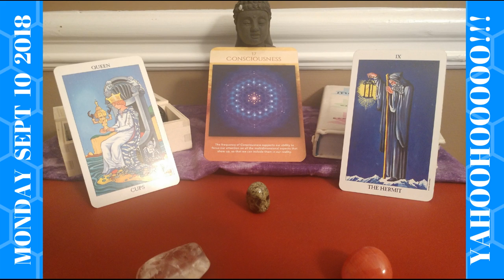Daily Reading September 10 2018- Emotionally Maturing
Beloved Starchild,

The Moon enters Libra and Mars enters Aquarius. Talk about a shift! We are definitely wanting to look towards to future and break out of systems that don't give us that "exciting energy". Even though we want to go to certain places and want our dreams to come together in certain ways, we still have to let go to the multi-dimensional reality of this existence. We are all unique and we all have our own spiritual quest. Sometimes we bump into each other, sometimes the collision is quite painful. Harmony can be found, however, and restored, however this requires compassion, empathy, and maturation on our part. This comes first by going within and reminding ourselves of who we are...A Divine Being of Infinite Abundance. Namaste.

BUY MY LATEST BOOK HERE:

Music Clip-
IZECOLD- Swiggity
ASTR- Activate Me (Hoodboi Remix)